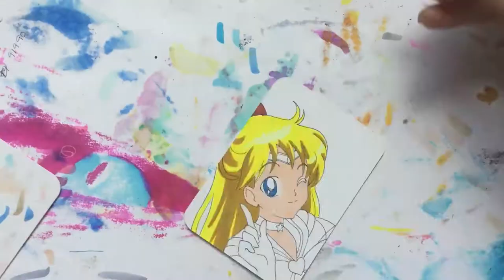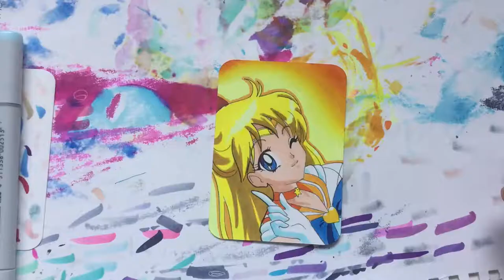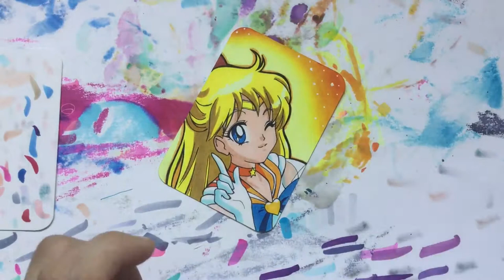Sailor Venus Coloring Process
I like how this came out, I had a few problems working with both the drawing and coloring process videos. I'm recording with my iPod because my camera was terrible :/
I need to order a new camera but that'll have to wait for a few weeks/months.